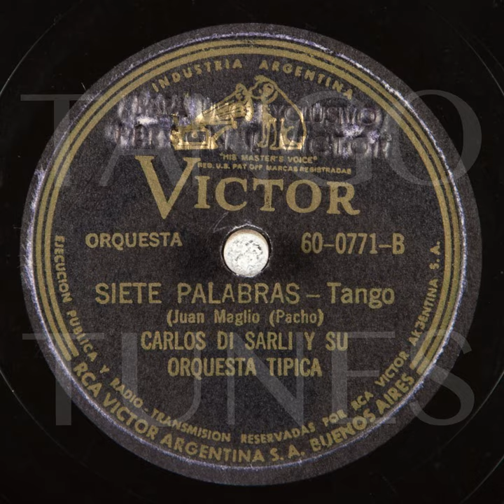Carlos Di Sarli "Siete Palabras"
Orquesta Carlos Di Sarli